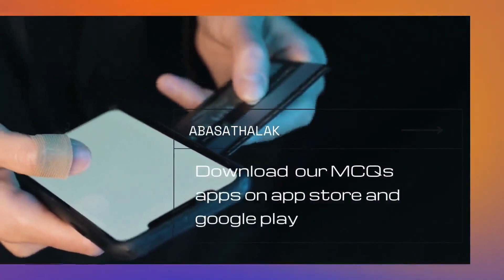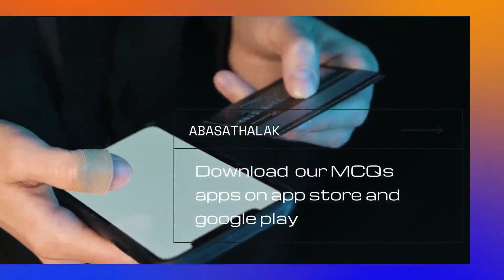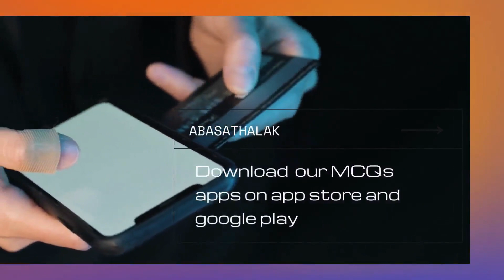32.06 Corrosives Organic Plants morphine ethics